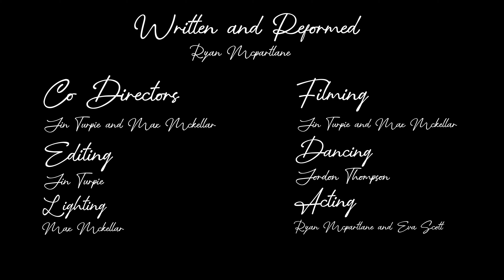Moving On - Ryan McPartlane (Official Music Video)